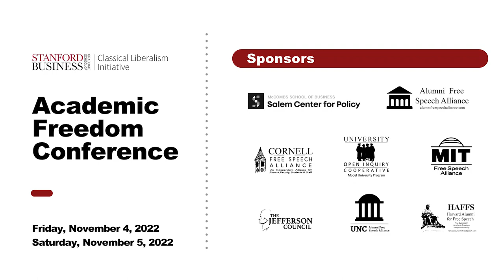Are the Humanities Liberal? with John Rose, Solveig Gold, and Joseph Manson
Stanford Academic Freedom Conference Nov 4-5